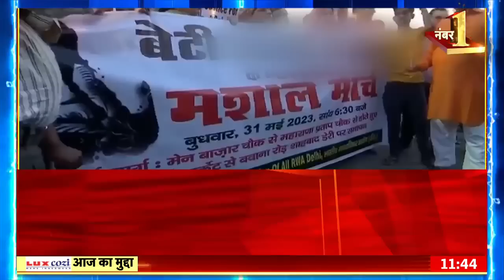Delhi Shahbad Dairy Case : Police को चकमा देने के लिए साहिल अपना नए-नए पैतरे! | News18 India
Delhi's Rohini court on Thursday sent Sahil, who brutally murdered a minor in Shahbad Dairy area, on police remand for two more days. After the expiry of Sahil's custody, he was produced in the Rohini court. The police told the court that further questioning of Sahil was necessary. His remand is needed to recover the knife used in the crime and his mobile phone.
शाहबाद डेयरी इलाके में नाबालिग़ की बेरहमी से हत्या करने वाले साहिल को गुरुवार को दिल्ली की रोहिणी कोर्ट ने दो दिन की और पुलिस रिमांड पर भेज दिया। साहिल की हिरासत अवधि समाप्त होने के बाद रोहिणी अदालत में उसे पेश किया गया। पुलिस ने अदालत को बताया कि साहिल से और पूछताछ जरूरी है। अपराध में इस्तेमाल चाकू और उसका मोबाइल फोन बरामद करने के लिए उसकी रिमांड की जरूरत है।